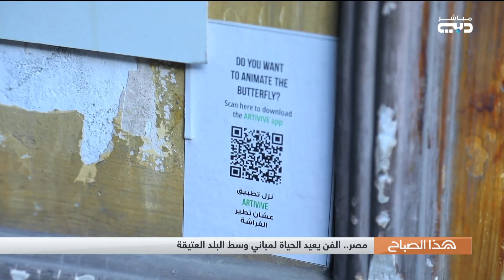هذا الصباح | الفن يعيد الحياة لمباني وسط البلد العتيقة في مصر